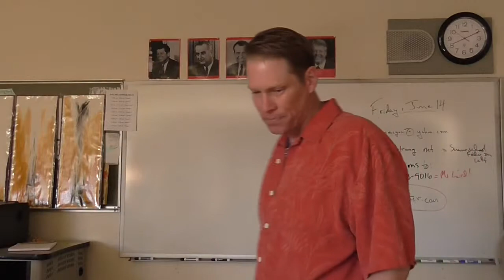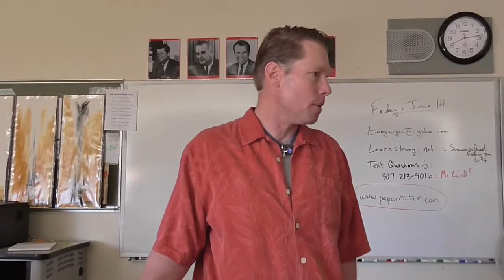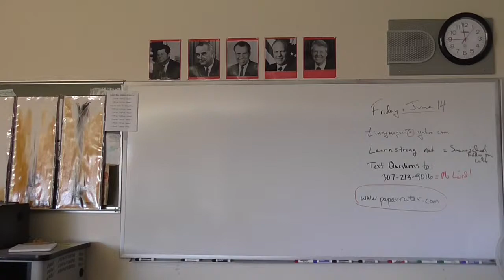Summer school, June 14, AM, A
Dr. McGee lectures for WHS summer school